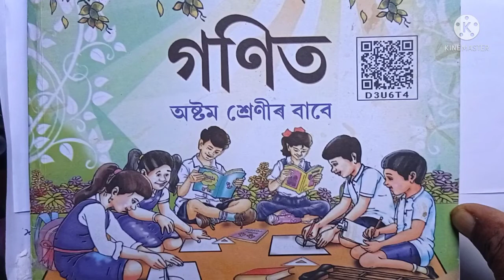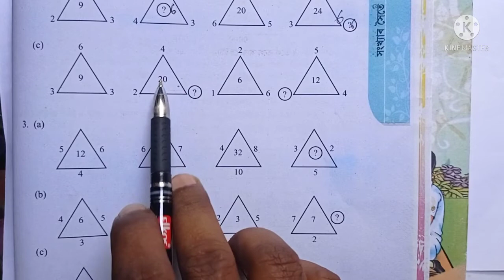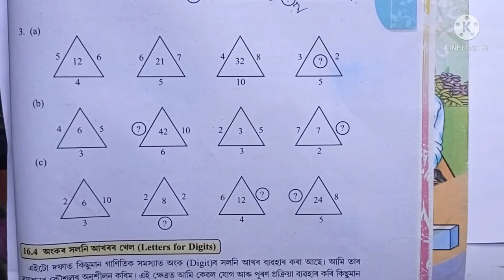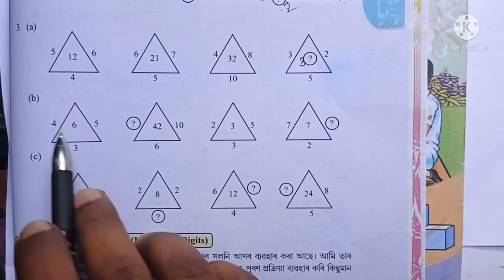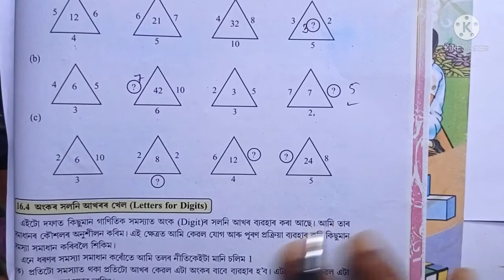Class 8 Math। Playing with numbers।অনুশীলনী 16.2 সমাধান। সংখ্যাৰ সৈতে ধেমালি।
Solutions of class VIII maths chapter 16 playing with numbers,
Class 8 gonit solutions in Assamese,